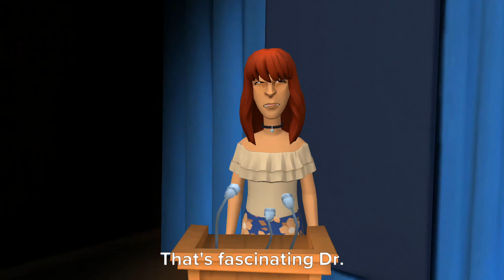To Wear or Not to Wear a Mask to Prevent the Spread of COVID-19: A Debate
❓Are you still on the fence about whether or not wearing a mask can help during this pandemic or in preventing the spread of COVID-19? This panel discussion might help you choose what's best for you.😷

❗🖐️The names and characters of this animated video are fictitious, but the problem presented is real.